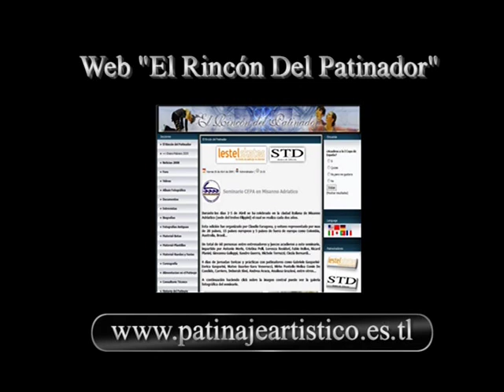Salto Doble Flip..Video Didactico.Roberto Riva.HQ